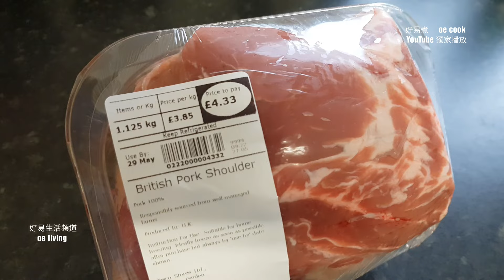冬菇蒸肉餅 Steamed Pork Patty with Shiitake Mushroom **字幕 CC Eng. Sub**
🟢食材：
豬肉 400克
冬菇 4隻
薑、 蔥適量
蠔油、生抽、老抽 適量
鹽、糖、胡椒粉、澱粉水、油 適量

🟢步驟：
1️⃣ 豬肉剁碎。冬菇浸軟後切幼粒備用。
2️⃣ 豬肉加少許薑米、胡椒粉、蠔油、生抽、老抽、鹽、糖、澱粉水拌勻，加入食油和冬菇拌勻，撒上薑絲，攤平放入碟中。
3️⃣ 水滾下鍋，大火蒸約8-10分鐘，如果肉餅比較厚或蒸鍋火力較弱可酌量增加蒸的時間。
4️⃣ 蒸好後撒上蔥花，灒入熱油及少許豉油。

🟢Ingredients:
Pork - 400g
Dried shiitake mushrooms - 4
Ginger, spring onions - as needed
Oyster sauce, light soy sauce, dark soy sauce, - as needed.
Salt, sugar, white pepper powder, cornstarch water, oil - as needed.

🟢Cooking Directions:
1️⃣ Mince the pork. Soak the shiitake mushrooms until soft, then finely dice them for later use.
2️⃣ Mix the minced pork with ginger, white pepper, oyster sauce, soy sauce, dark soy sauce, salt, sugar, cornstarch and oil. Add in the diced shiitake mushroom and mix well. Spread the mixture evenly onto a dish and sprinkle with ginger.
3️⃣ Bring water to a boil in a steamer. Steam the pork patty over high heat for about 8-10 minutes. If the patty is thick or the steamer has weak heat, increase the steaming time accordingly.
4️⃣ After steaming, sprinkle with chopped spring onions and drizzle with hot oil and a little soy sauce.